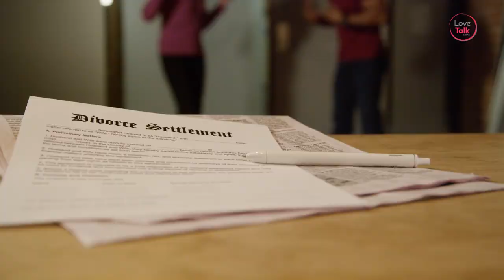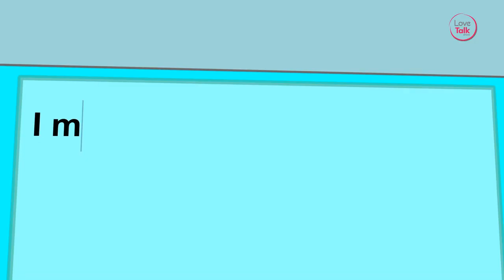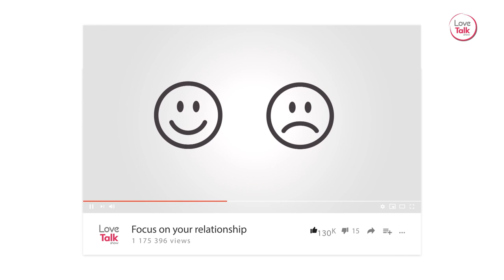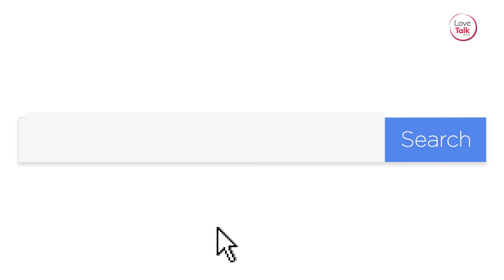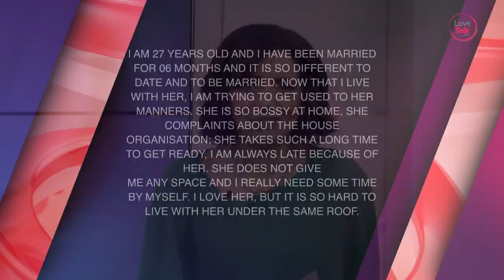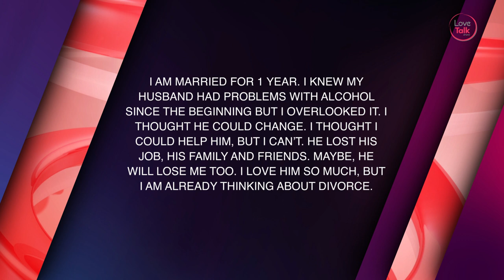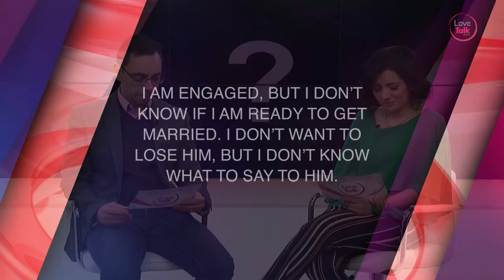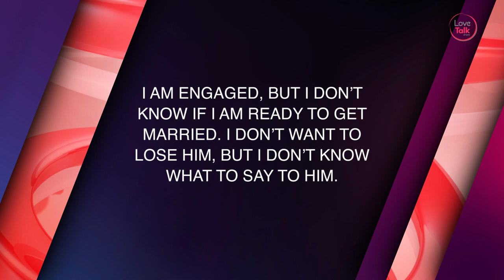BEFORE AND AFTER THE VOWS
Then watch Edward and Ana Nunes give their unique and direct take on love every Saturday 11am on MyTV Sky 191.

Repeat Sunday 11am